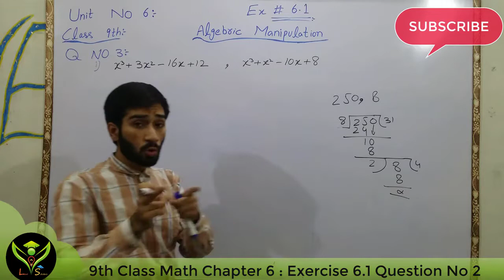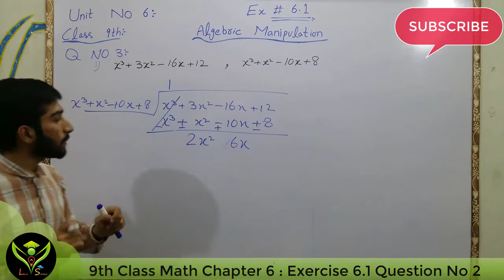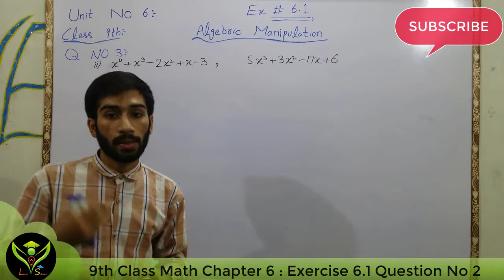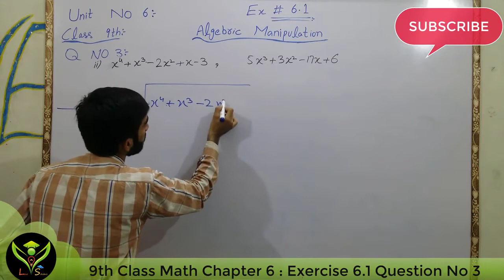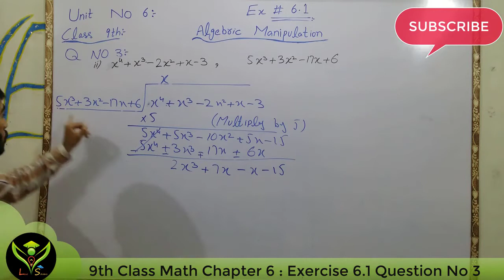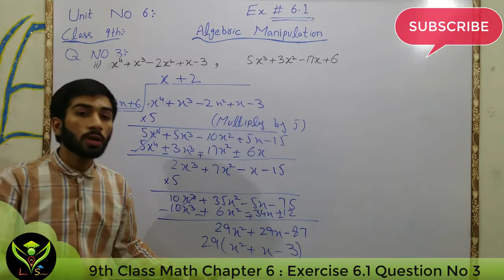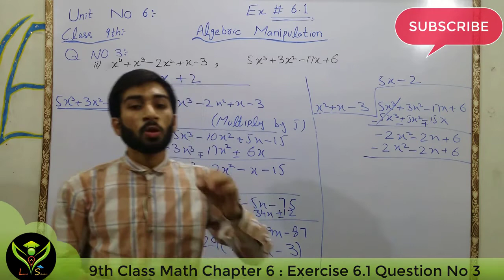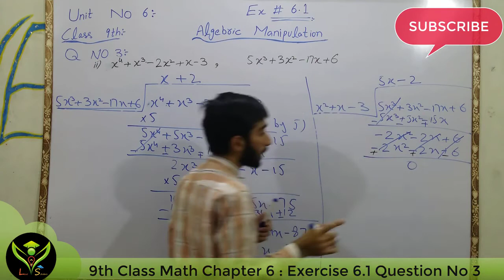9th Class Math Chapter 6 Exercise 6 1 Question No 3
In this lecture, Sir Sufyan Butt explains 9th class mathematics chapter 6 exercise 6.1 question 3 algebraic manipulation. The topic being discussed is "Exercise 6.1 Question 3". "9th class  maths chapter 6", Mathematics Chapter 6 class 9 Punjab Board.

Question No 3(i): 00:13
Question no 3(ii): 07:42

9th Class Math Chapter 6 Exercise 6.1 Question No 2(iv)(v) || [9th Class Math]

This lecture for matric students 9th class for mathematics chapter 6 is created for all students who want to prepare this topic in detail. Ans also get good marks in exams.

"9th class mathematics","9th class math solved exercise","mathematics chapter 6 Class 9","9th class math","9th class math chapter 6","9th class math chapter 6 exercise 6.1","exercise 6.1  maths class 9"

If you have any questions or have any problem about this lecture on mathematics matric part 1 ch 6, you can Comment me.

Allah Hafiz.